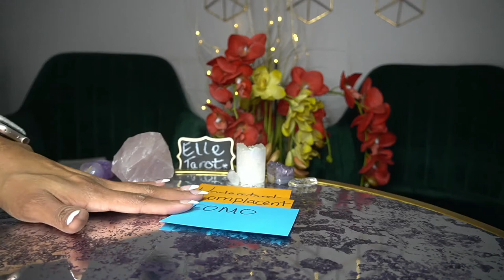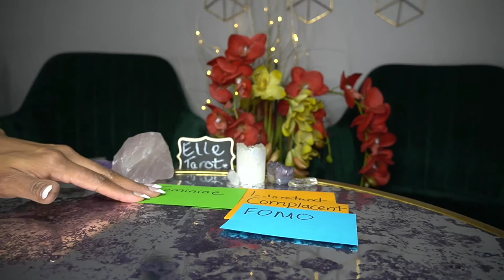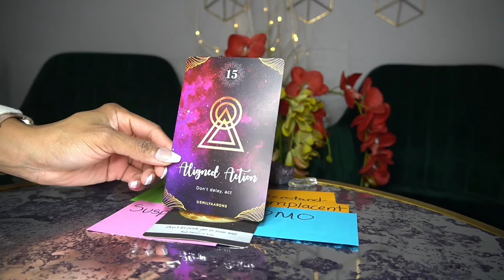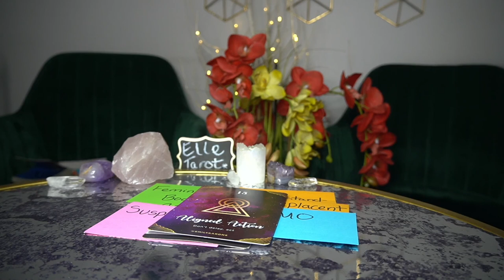TAURUS FEB '22 I GOTTA PUMP THE BRAKES ON THIS CONNECTION